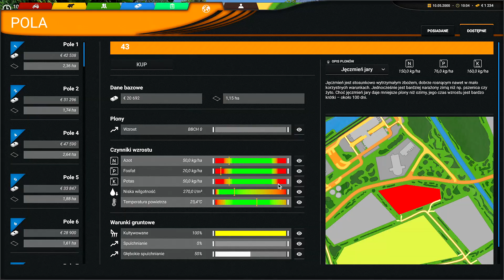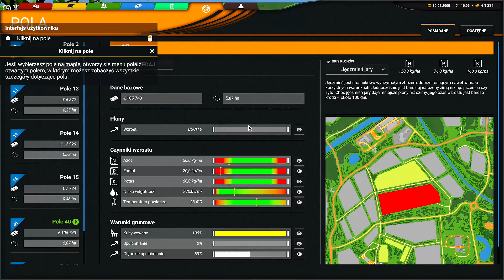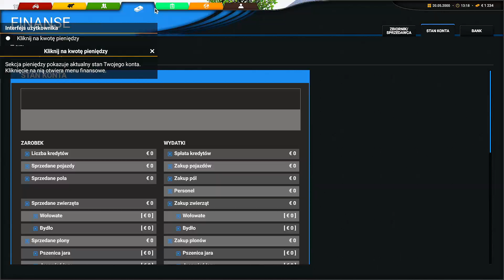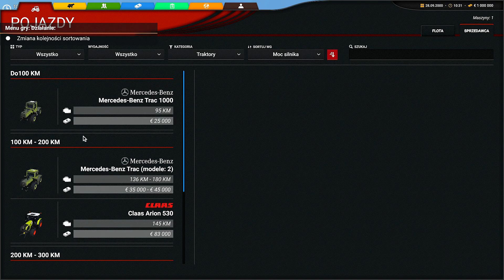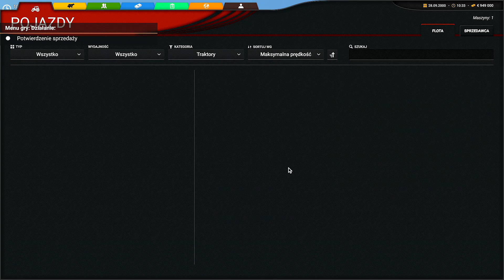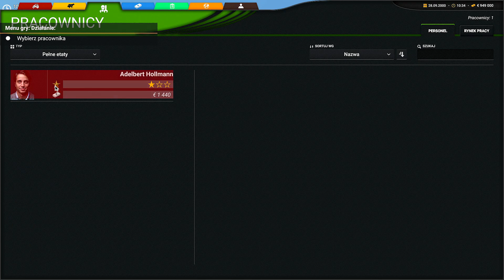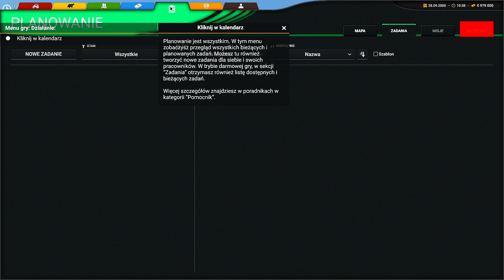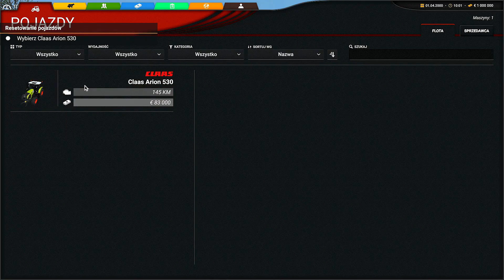Dwa Pierwsze CERTYFIKATY. ☆ Cattle and Crops ☆ #3 ㋡ - Anton pl